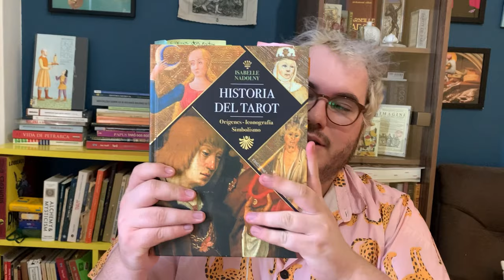FORTUNA ARCANA - RESENHA - HISTÓRIA DO TARÔ, DE ISABELLE NADOLNY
Gosto muito da Nadolny. Acredito que ela seja uma das poucas historiadoras do tarô que ainda consiga ter um efeito provocante no meio. Suas teorias costumam ser muito diferentes das propostas pela maior parte dos especialistas, trazendo possibilidade muito interessantes.

Biblioteca nacional da França: gallica.bnf.fr/
MAIS RECOMENDAÇÕES DE LIVROS DE TAROT